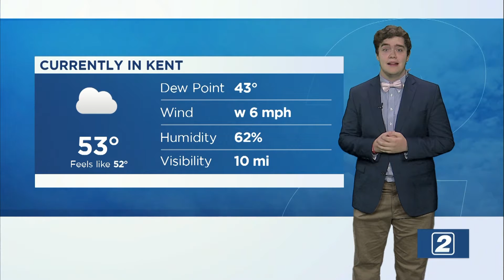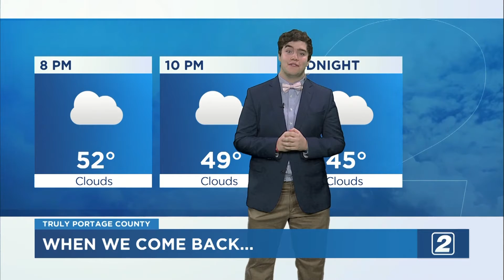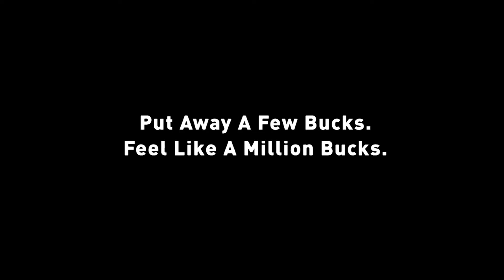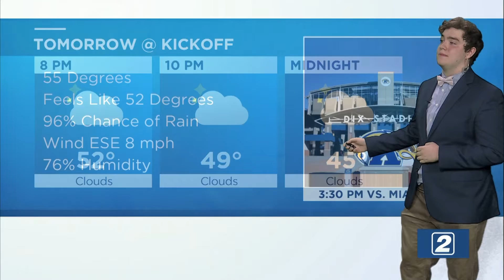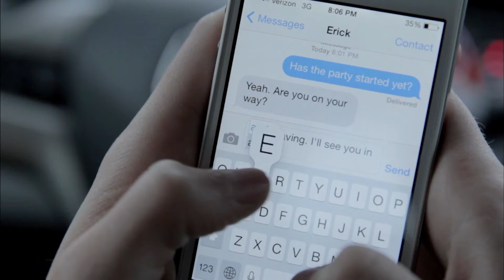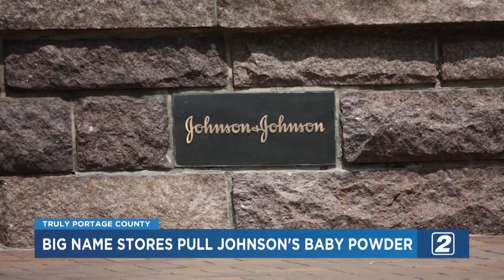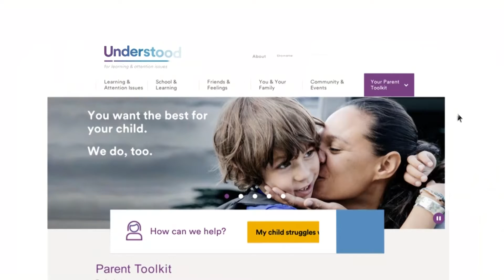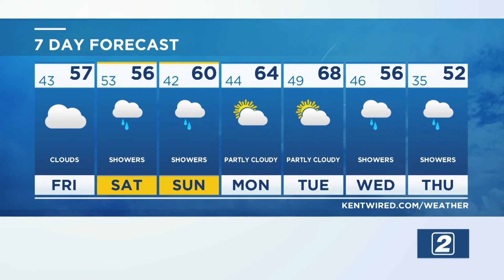Kent State TV2 Newscast - October 25th, 2019